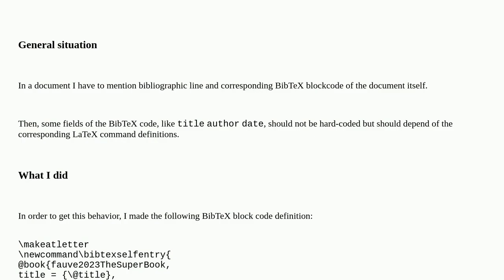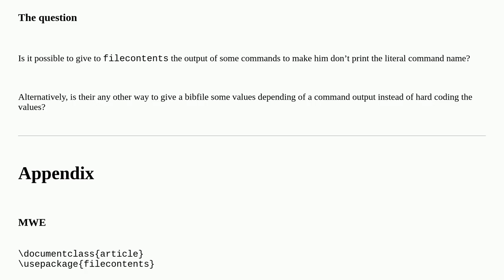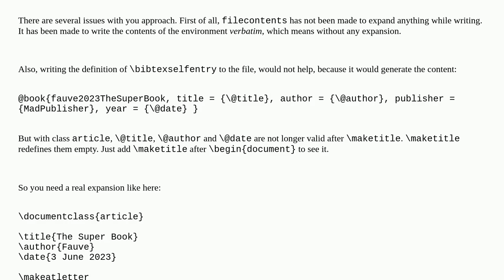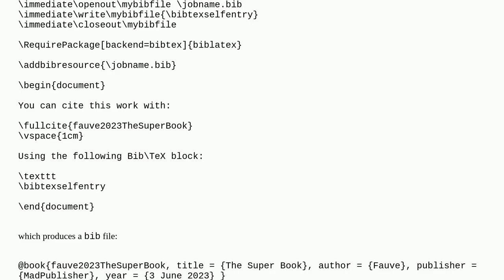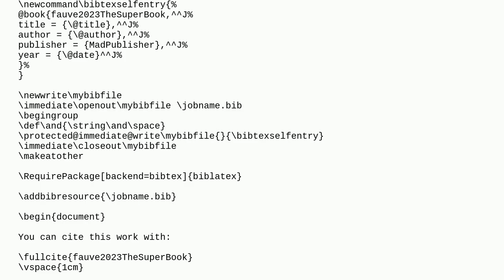Tex: Send command output through filecontents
Send command output through filecontents

A special thanks goes out to the community

  bibtex titles filecontents